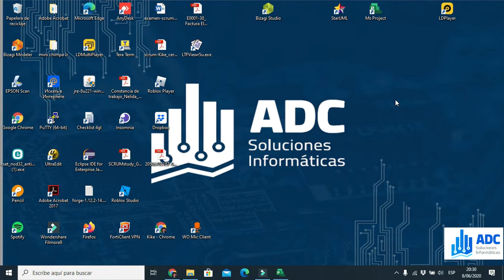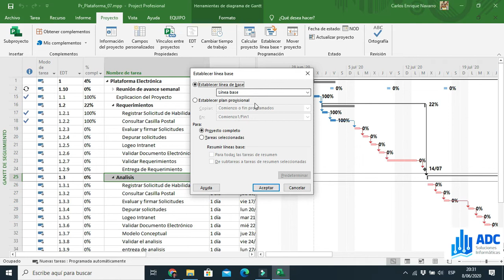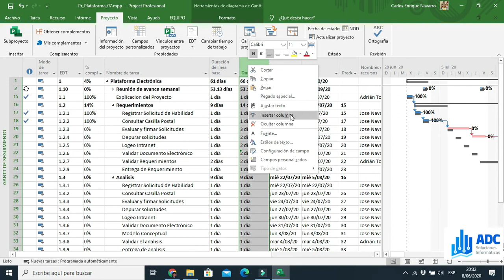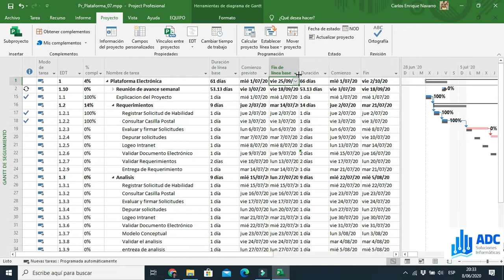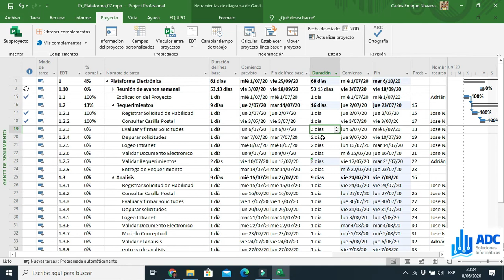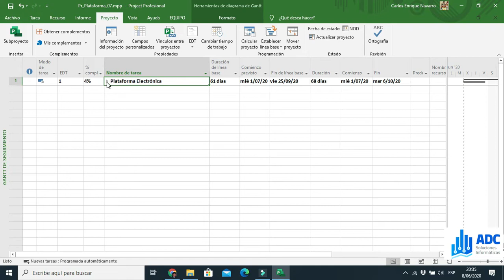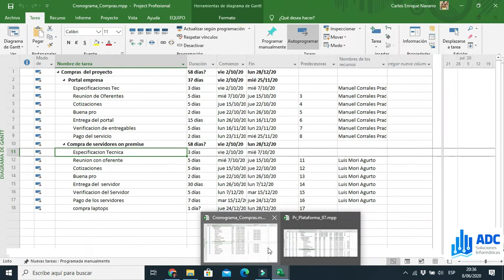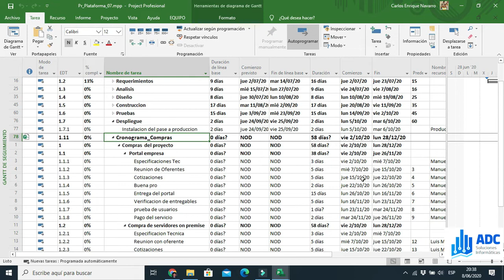Curso de Gestión de Proyecto con Ms Project Capítulo(7/8) Línea base y Subproyectos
Curso básico de Creación de cronograma para la gestión de un proyecto Informático

Capítulo 7 Línea base y Subproyectos
• Creación de  Línea base
• Adjuntar  Subproyectos